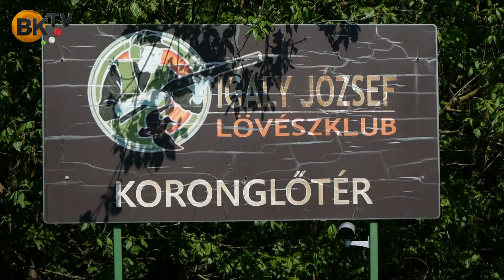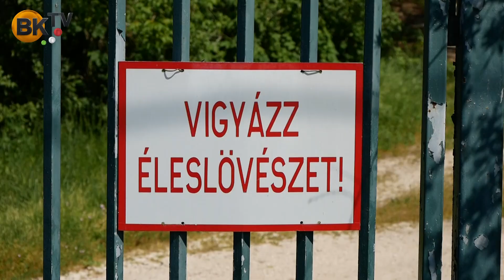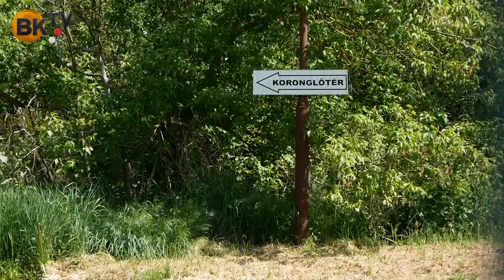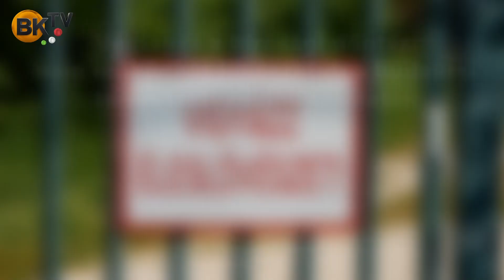Végleges a bírósági döntés: Nem működhet lövészklub a budaörsi természetvédelmi területen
Budaörs nyugati kapujában, közvetlenül a lakott területek mellett
elhelyezkedő, védett területen működő lőtér jogtalan üzemeltetése miatt
2015 óta az önkormányzat több hatósági és bírósági eljárást is indított. Az
ügy végül azzal zárult, hogy a Kúria kimondta, nem engedélyezhető védett
természeti területen lőtér üzemeltetése, ezért a Lövész Klub erre vonatkozó
kérelmét elutasította.

Bár a területen 1971 óta működött lőtér, 2013-ban új üzemeltető vette át, az
Igaly József Lövész Klub Sportegyesület. Ekkor a Budaörsi Rendőrkapitányság
az új üzemeltetőnek engedélyezte állandó jellegű tereplőtér létesítését és
működtetését, eredetileg csak skeetlövészetre. A Rendőrkapitányság az engedély
kiadásakor nem vette figyelembe, hogy a terület időközben Natura 2000-es
védett természeti terület minősítést kapott. Ilyen területen pedig lőtér
üzemeltetése nem engedélyezhető.
Az új engedély kiadásakor a környéken lakóknak és minden érintettnek
kézbesíteni kellett volna a rendőrségi határozatot. Mivel ezt elmulasztotta az
üzemeltető, a lőtér szomszédságában lakók nem tudtak az engedéllyel szemben
jogorvoslattal élni.
Az önkormányzat 2015-ben a környezetvédelemmel foglalkozó ombudsmanhoz
fordult, amiért védett természeti területen engedélyeztek lőteret, amely a
lövészettel járó zajhatással a lakott területen élők nyugalmát zavarja. Az
ombudsman megerősítette: a lőtér engedélyezése törvénybe ütközik. Azt is
megállapította, hogy 2015-ben az engedélyt szintén jogszabálysértő módon
módosították azzal, hogy golyós belövő pályára is engedélyt adott a rendőrség,
szintén elmulasztva a lőtér hatásterületén élők bevonását.
Az önkormányzat ekkor bíróságra vitte az ügyet, hiszen a fellebbezési
lehetőségek meg nem adása miatt a lőtérnek voltaképpen nem is volt jogerős
engedélye, ugyanis a kézbesítés hiánya az önkormányzatot és a többi érintettet is
megfosztotta attól, hogy a törvénytelen engedélyezés miatt érdemi jogorvoslattal
éljen. Az eljárások során 2018-ban egy kúriai határozat ki is mondta ezt, és a
rendőrséget mind az eredeti engedély, mind a módosítás vonatkozásában új
eljárásra utasította. A rendőrség azonban a Kúria által elrendelt új eljárásban
sem orvosolta a törvénytelenséget, ezért 2019 decemberében ismét bírósághoz
fordult az önkormányzat.

A bíróság első fokon elutasította a lőtér üzemeltetésére irányuló kérelmét az
egyesületnek, és megállapította, hogy az önkormányzat valamint a lőtér
szomszédságában élő lakosok mind ügyfélnek minősülnek és csak velük együtt
lehet dönteni lőtér üzemeltetéséről. Az ítéletet a sportegyesület nem fogadta el,
ezért az a Kúriához került.
A Kúria 2023. február 23-án kiadott ítélete egyetértett a korábbi bírósági
döntéssel, azaz a polgári lőtér üzemeltetésének engedélyezésére irányuló
kérelmet elutasította.
A Kúria egyértelműen kimondta, hogy védett természeti területen nem
üzemeltethető lőtér.
Nincs tehát a továbbiakban arra lehetőség, hogy az egyesület ezen a területen
lőteret működtethessen, nem zavarhatják többé a lövések zajával sem a védett
természeti területet, sem a közelben lakó budaörsieket.